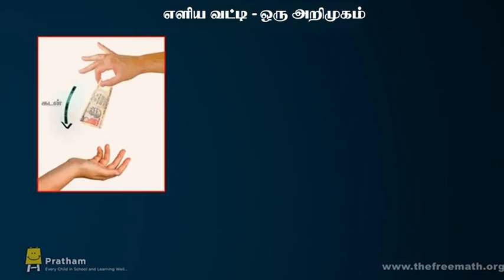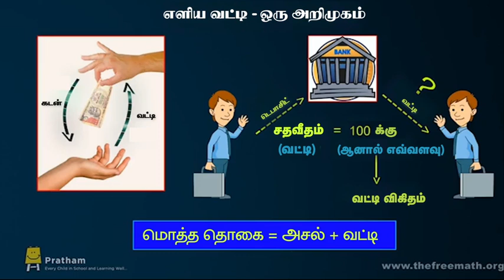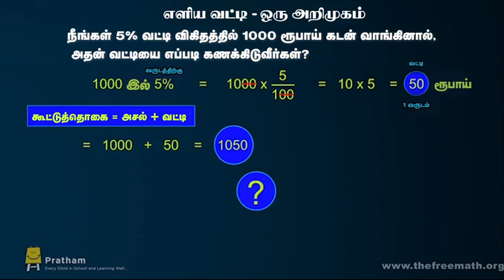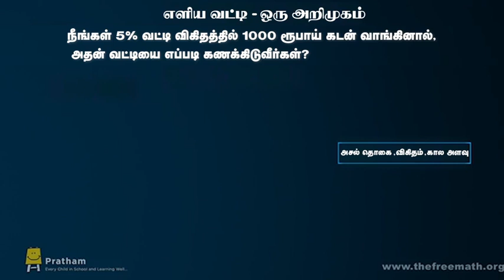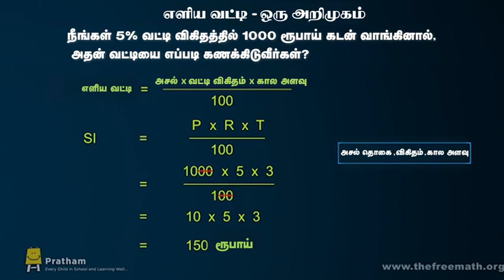Simple Interest (Tamil) | எளிய வட்டி